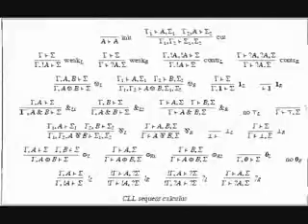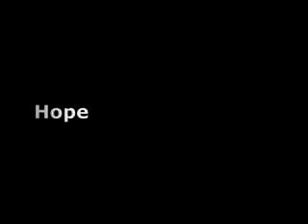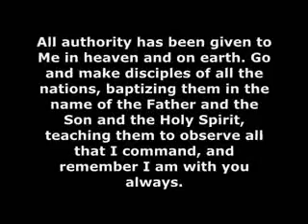What If by Nichole Nordeman (mirrored)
Nichole Nordeman asks a very real question ?